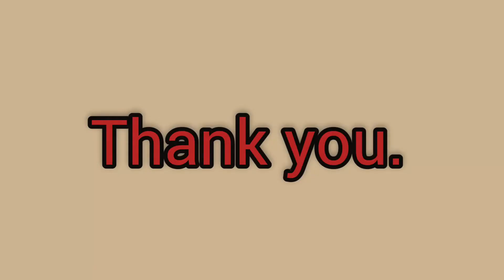Tree plantation || rudraksh plant